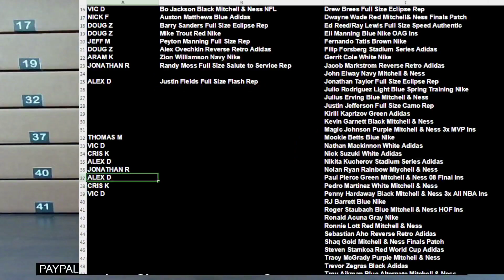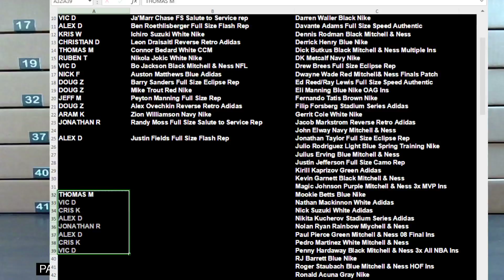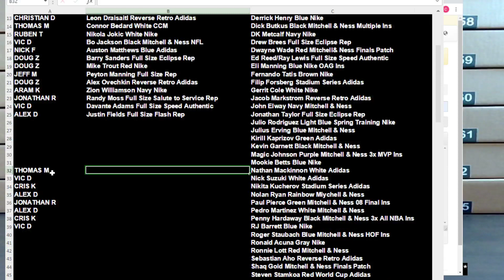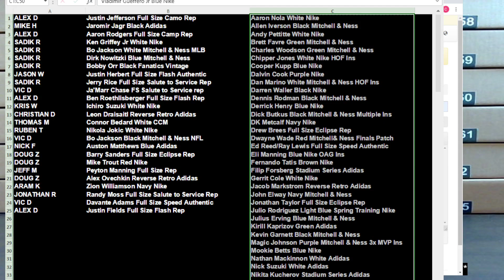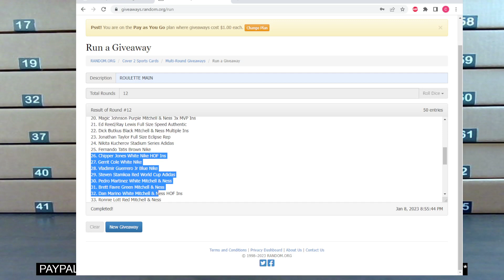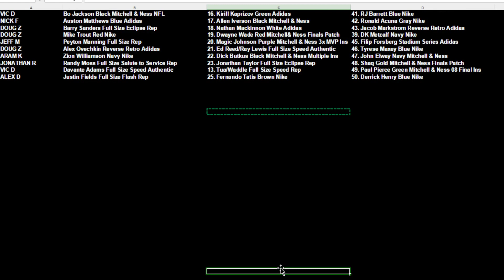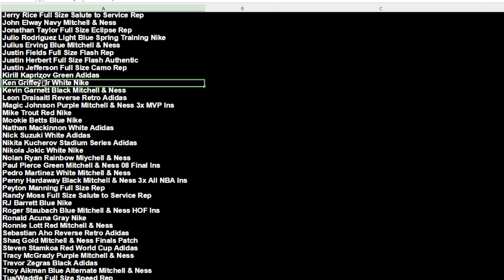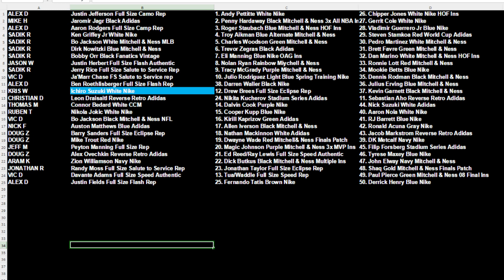1/8 FB COVER 2 ROULETTE